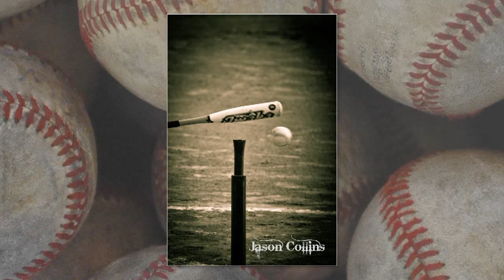Logan Baseball Spring 2011- The Greatest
My Nephew Logan at his baseball game - Just love to watch little ones play baseball. Nothing like it.